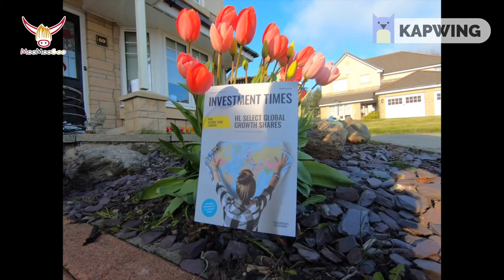Hargreaves Lansdown SELECT GLOBAL GROWTH SHARE Preview.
This is my Preview on the new HL SELECT GLOBAL GROWTH SHARES which is on sale to the general public on the 1st May 2019. Good but Not for everyone's portfolio. Watch the video for more.

Any questions please ask in the comment box below.